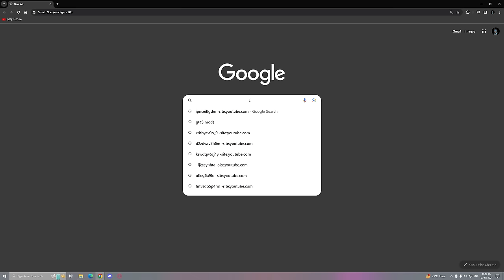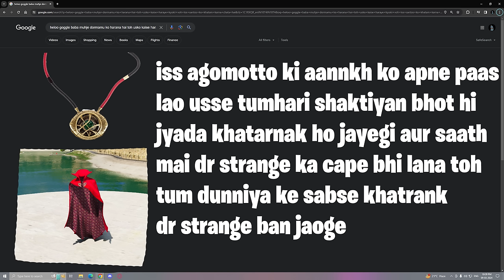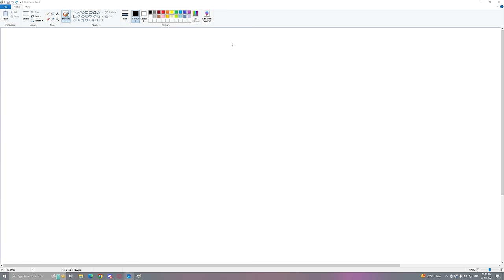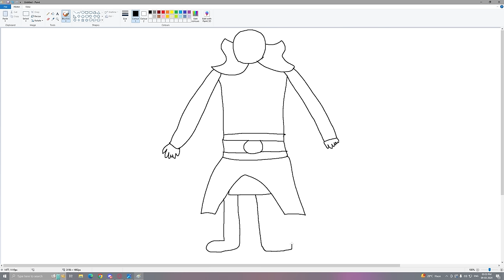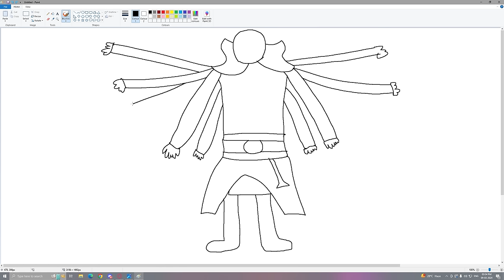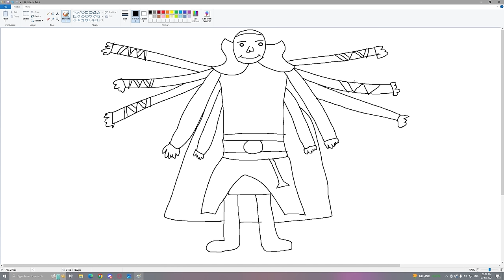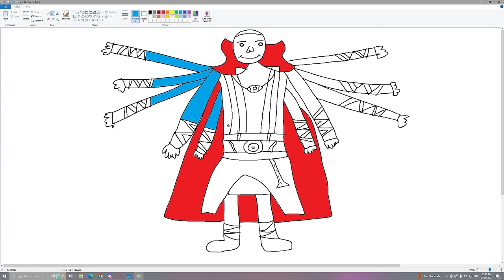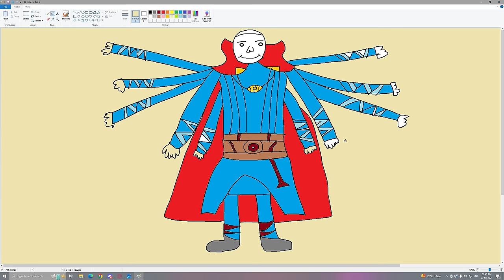Franklin Uses Magical Painting To Make SCARY DR STRANGE In Gta V ! GTA 5 new